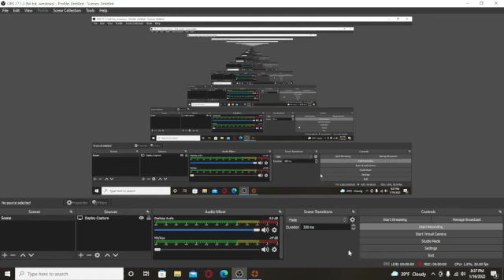TF2 Offline Medic Gameplay (No commentary)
a very drawn out game of payload on hoodoo. I do decently as a medic